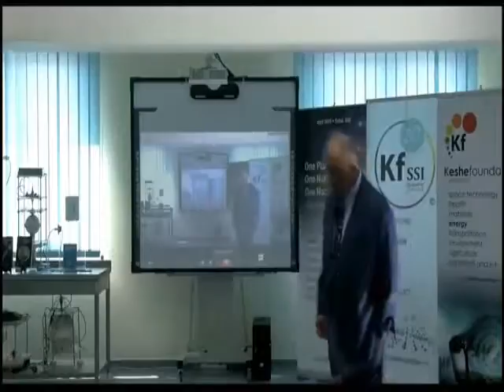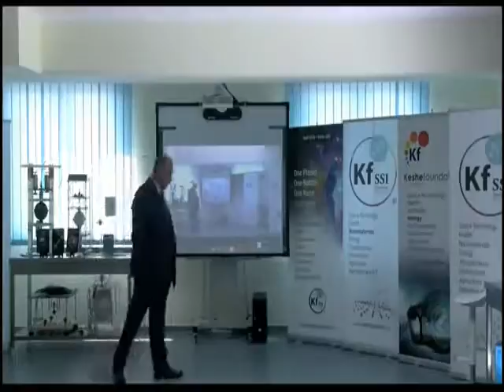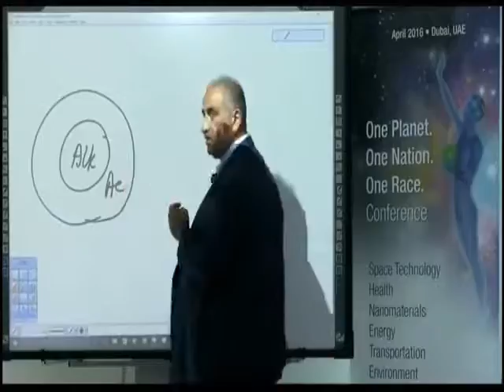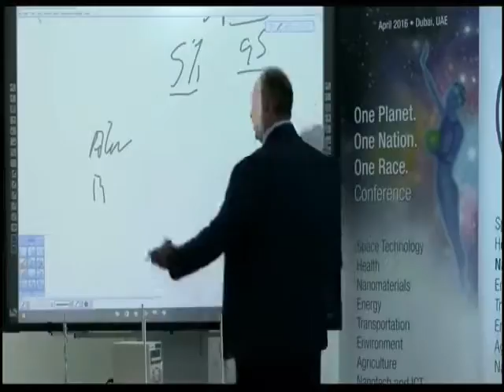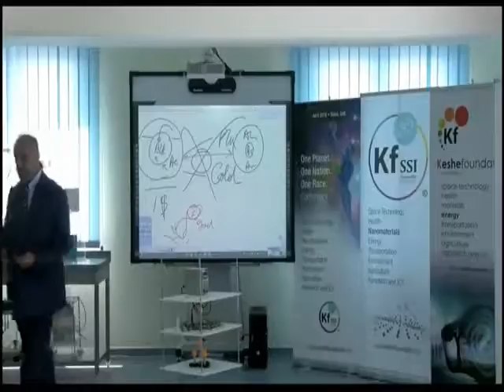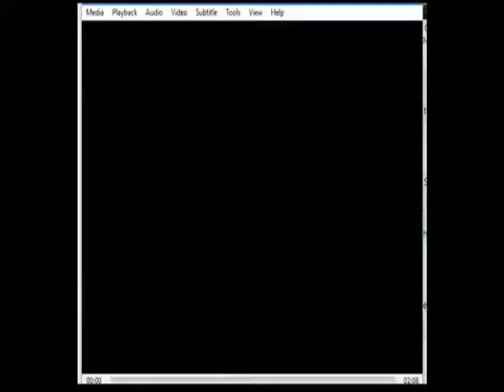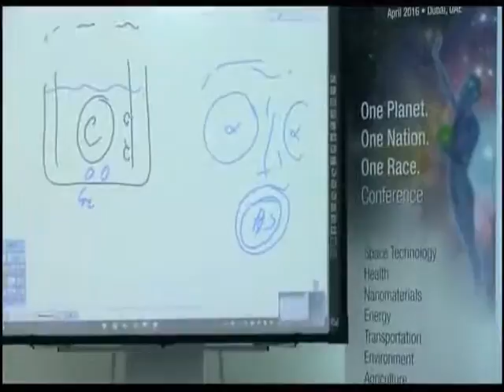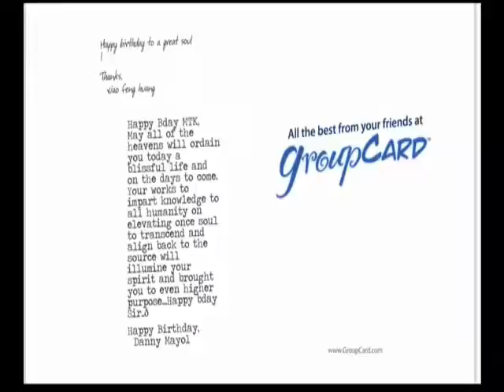Keshe Technology - The Beginning - 02 August 2016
Taken from 126th Knowledge Seekers Workshop on 02 August 2016. "Nations become one and there's no killing".  Full Knowledge Seekers Workshop youtube video